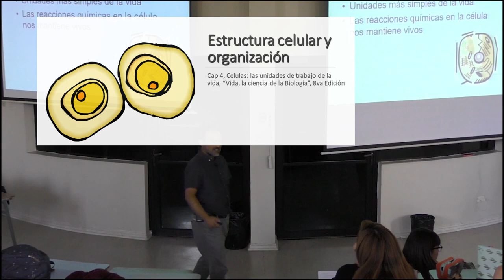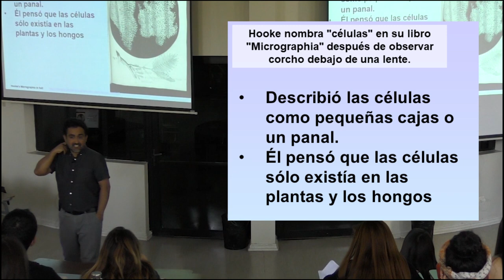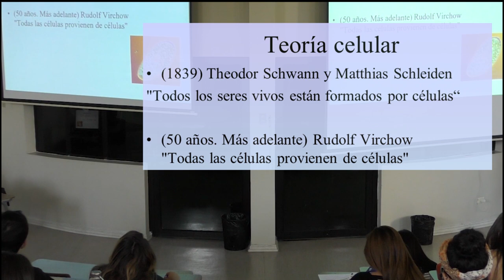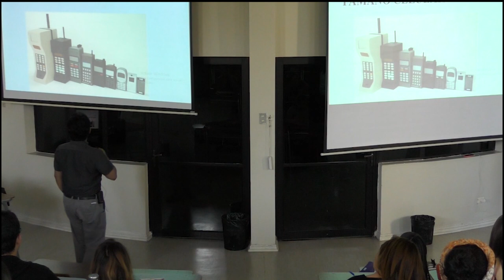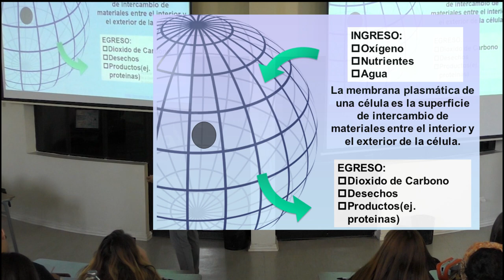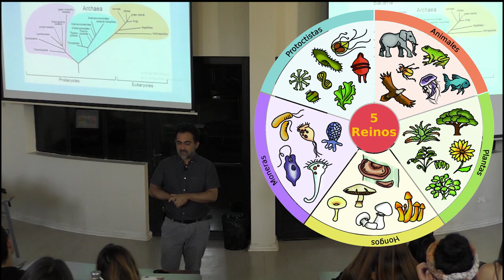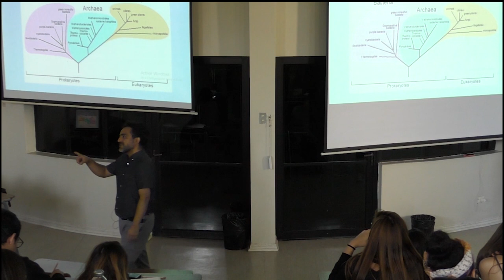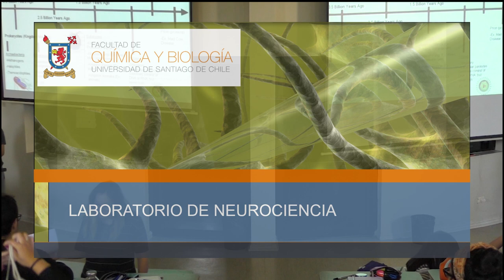Clase6 Estructura Celular, Biologia General 66300, USACH 2018